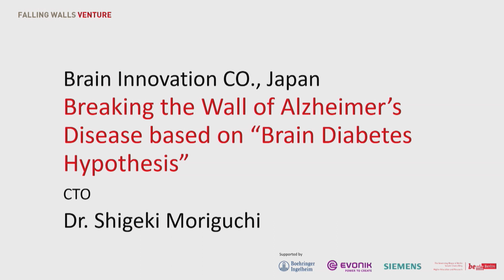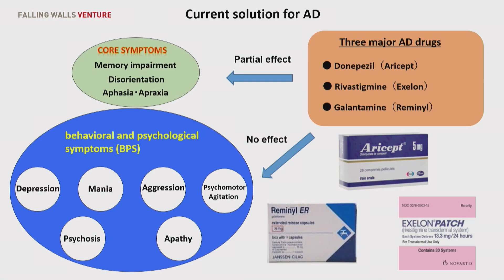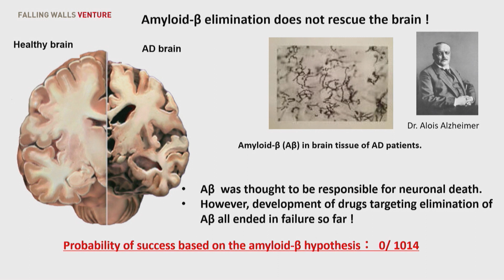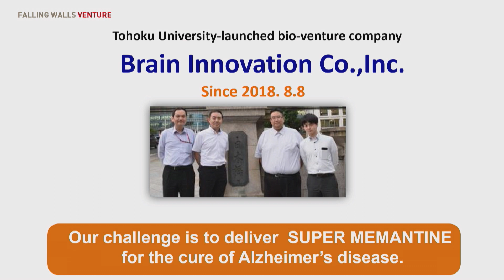Shigeki Moriguchi, Brain Innovation CO, at Falling Walls Venture 2018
Falling Walls Venture is an international forum for outstanding science based start-up companies, venture capitalists and strategic investors as well as their wider academic and business environment. Twenty-five leading academic institutions present their most outstanding science based enterprises to an audience and a distinguished jury. Falling Walls Venture takes place every year on 8 November, the eve of the Falling Walls Conference in Berlin.